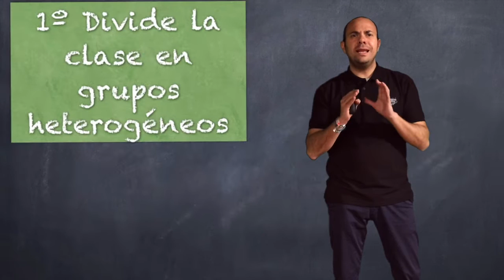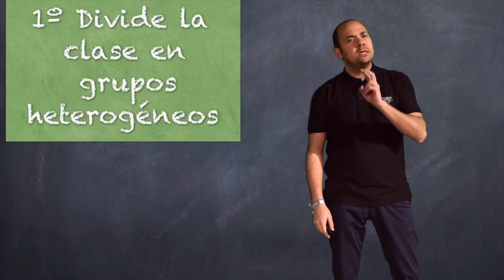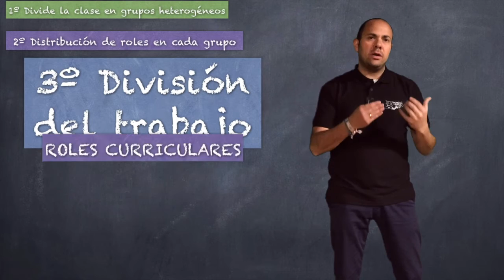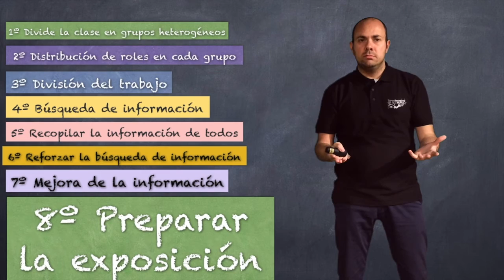Aprendizaje Basado en Proyectos 1.2.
Este es el segundo de una serie de videos dentro del curso de formación sobre Aprendizaje Basado en Proyectos que organiza el Centro Regional de Formación de Profesorado de Castilla la Mancha. Forma parte del Modulo 1 y trata sobre el Trabajo Cooperativo.